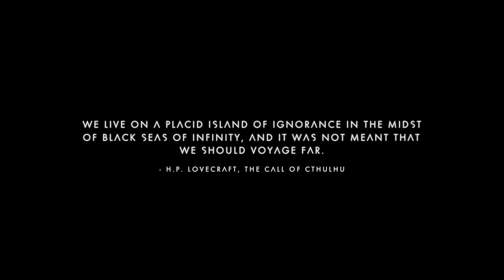Extreme Outlaw - Calypso Permadeath - No Man's Sky Gameplay - Part 1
Extreme Outlaw, Extreme Planet, Extreme fun.  They added new startup options, so of course I'm starting over.   It's similar to a fugitive run, with a few changes.

Starting in Calypso (harsh planet with storms)
No tutorial
No starter ship
No visiting any buildings
No space stations
No anomaly

I can trade with black market ships and buy their ships, or find a crashed ship.  I can get multi tools at sentinel pillars or camps.  All other tech is from crashed ships, grave sites, or monoliths.

No Man's Sky gameplay, No Man's Sky, Fun No Man's Sky gameplay,  No Man's Sky Permadeath gameplay.  No Man's Sky fun challenges. Space game

Hardware: i9-10900K, RTX 4070TI